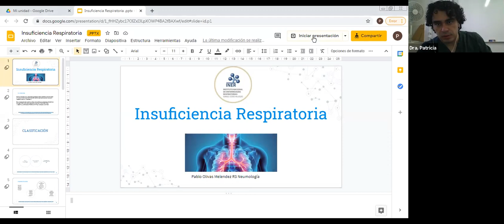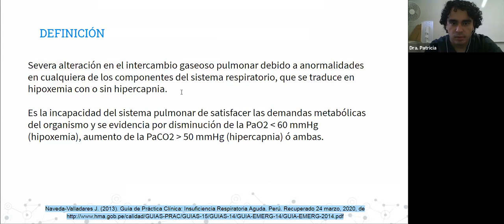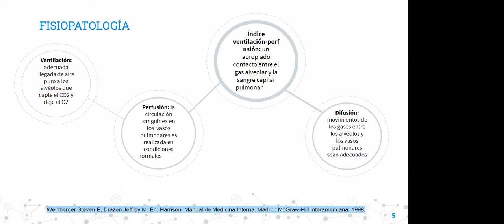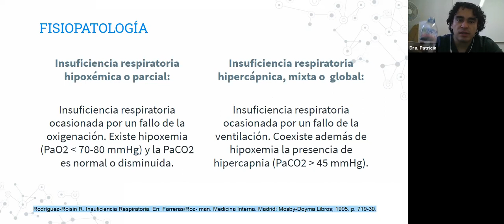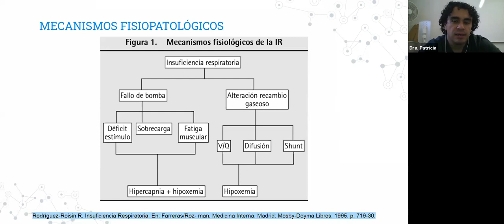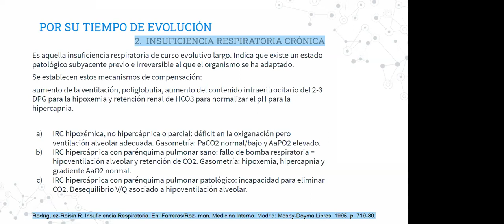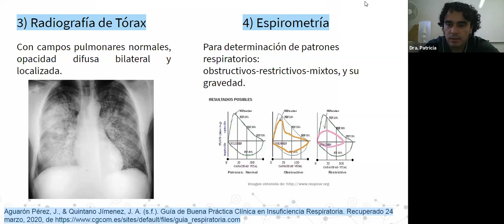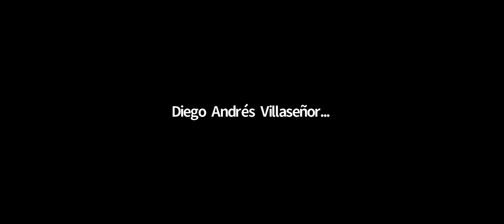NEUMO 25/03: DIFICULTAD RESPIRATORIA